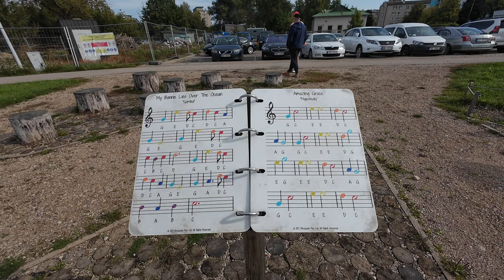Daugavpils | Latvia | September 2023